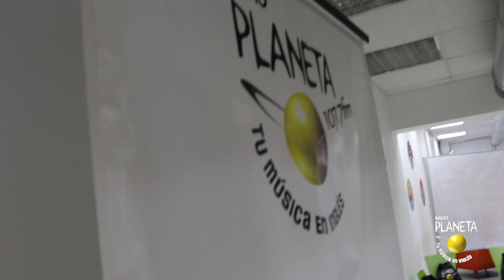Louis Tomlinson "Listening Party" de We Made It.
Este fue el Listening Party de We Made It, el nuevo hit de Louis Tomlinson, gracias a Radio Planeta y Sony Music.

Visita nuestra página web oficial para leer las últimas noticias y novedades de tus artistas favoritos: planeta.pe